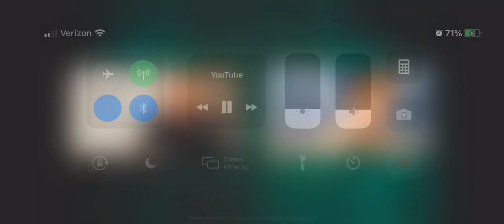American Preachers must start ripping on sodomites and stop cowering